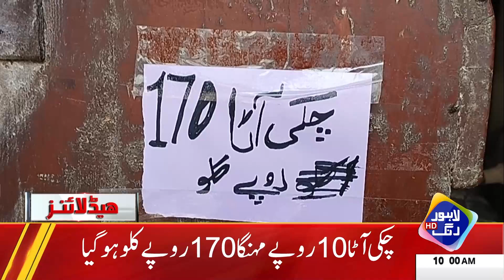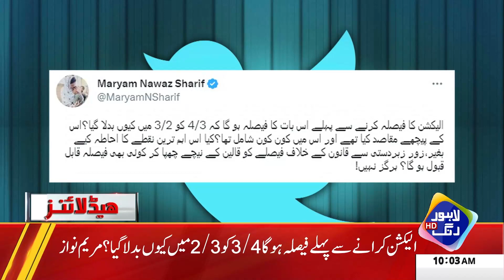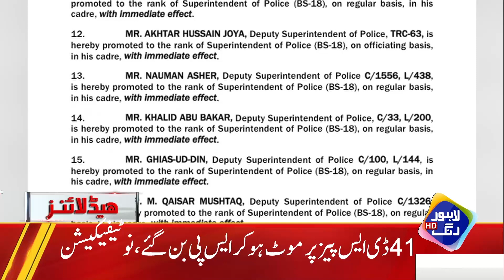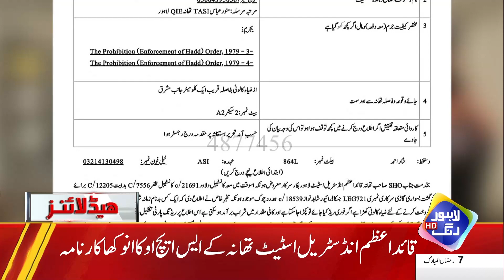Hakumat Ka Awam Ko Bara Relief | Headlines10 AM | 29 March 2023 | Lahore Rang